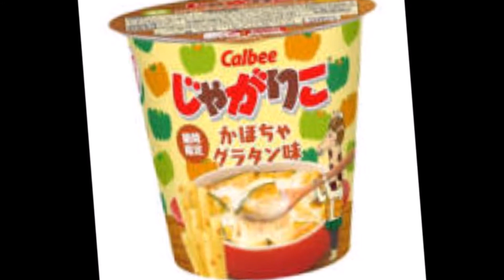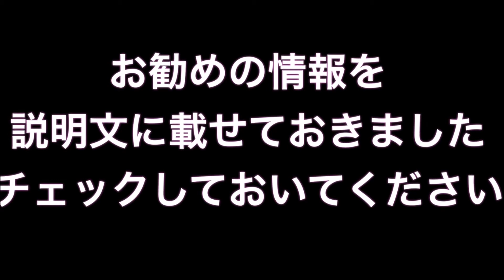じゃがりこ秋味「かぼちゃグラタン味」！！！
カルビーは9月29日から、「じゃがりこ」の新商品「じゃがりこ かぼちゃグラタン味」を期間限定で発売する。

じゃがりこ 種類
じゃがりこ お湯
じゃがりこ レシピ
じゃがりこ アボカド
じゃがりこ ポテトサラダ
じゃがりこ アスパラベーコン
じゃがりこ カロリー
じゃがりこ アボカドチーズ
じゃがりこ 作り方
じゃがりこ 赤やさい
じゃがりこ 一覧
じゃがりこ イントネーション
じゃがりこ web
じゃがりこ うまい
じゃがりこ 栄養
じゃがりこ 英語
じゃがりこ お湯
じゃがりこ オリジナル
じゃがりこ 価格
じゃがりこ キリン
じゃがりこ 期間限定
じゃがりこ クックパッド
じゃがりこ クオカード
じゃがりこ 健康
じゃがりこ ケース
じゃがりこ コロッケ
じゃがりこ コンビニ限定
じゃがりこ サラダ
じゃがりこ 最安値
じゃがりこ 種類
じゃがりこ 新商品
じゃがりこ スープ
じゃがりこ スレ
じゃがりこ 成分
じゃがりこ 製法
じゃがりこ ソースマヨ
じゃがりこ 速報
じゃがりこ たらこバター
じゃがりこ 食べ方
じゃがりこ チーズ
じゃがりこ 地域限定
じゃがりこ 通販
じゃがりこ 手作り
じゃがりこ 手羽先
じゃがりこ とうきびバター醤油
じゃがりこ とうもろこし
じゃがりこ 内容量
じゃがりこ 名古屋
じゃがりこ 人気
じゃがりこ 肉じゃが
じゃがりこ 温める
じゃがりこ ぬいぐるみ
じゃがりこ キリン ぬいぐるみ
じゃがりこ 値段
じゃがりこ ねぎ塩だれ
じゃがりこ 野沢菜
じゃがりこ 野沢菜こんぶ バーコード
じゃがりこ 発売日
じゃがりこ 原宿
じゃがりこ 広島
じゃがりこ 冷やす
じゃがりこ ふた
じゃがりこ 太る
じゃがりこ 変な味
じゃがりこ 減った
じゃがりこ 本数
じゃがりこ ホタテ醤油バター
じゃがりこ マッシュポテト
じゃがりこ 抹茶
じゃがりこ 味
じゃがりこ 緑黄
じゃがりこ 虫
じゃがりこ 昔 サイズ
じゃがりこ 明太子
じゃがりこ 明太クリーム
じゃがりこ もろこし
じゃがりこ もろこし醤油
じゃがりこ 野菜
じゃがりこ 安い
じゃがりこ 由来
じゃがりこ お湯
じゃがりこ 容量
じゃがりこ 容器
じゃがりこ ランキング
じゃがりこ 楽天
じゃがりこ 料理
じゃがりこ 量
じゃがりこ 類似品
じゃがりこ 類似
じゃがりこ 歴史
じゃがりこ ローソン限定
じゃがりこ ロング
じゃがりこ わさび醤油
じゃがりこ ワイン